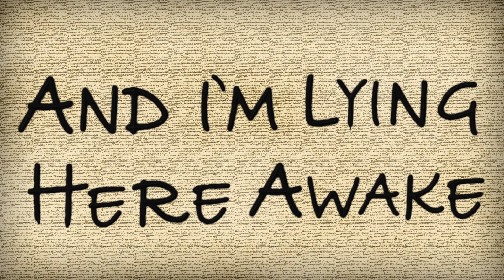HBakhurst RTA-312 Kinetic Typography Assignment